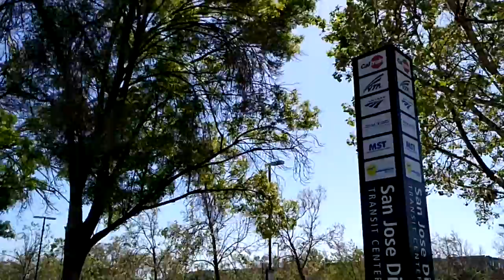SAP SanJose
Happy 😂😄😄 FelizDiezDeMayo ,la vida sigue y sigue y no se detiene,nada podra cambiar el pasado,solo queda